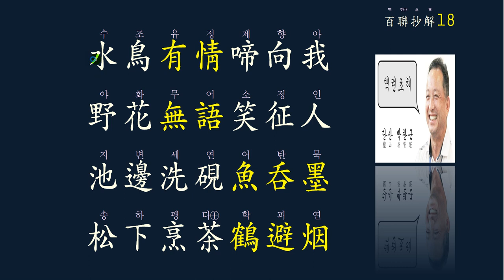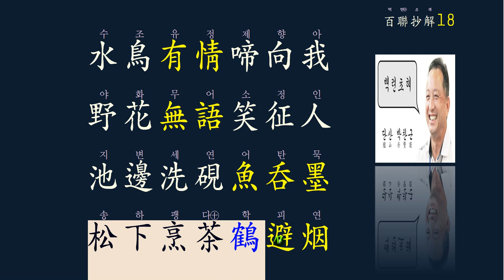한시의 멋 : 대련 對聯 18강/50강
7언 율시의 기본은